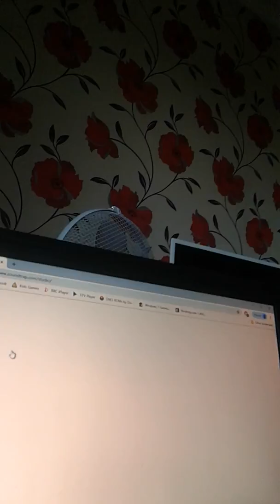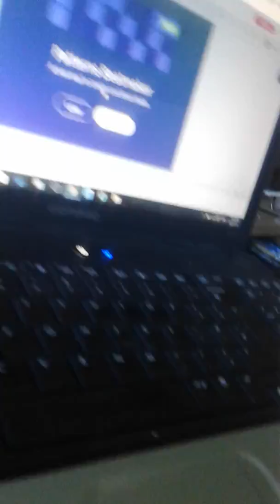Caleb Intro Need's You To Go To Google And Search Scratch And On It Search The Algmyty Caleb